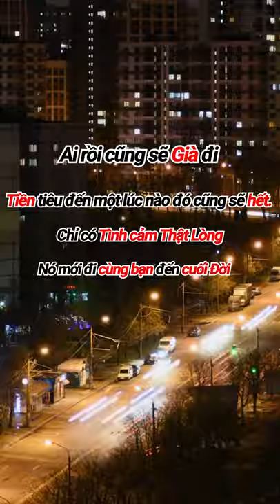Hãy Đến Với Nhau Bằng Sự Chân Thành | Nguyễn Xuân Nam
Zalo: 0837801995 - Vũ Thùy Linh - Trợ Lý Thầy Nam